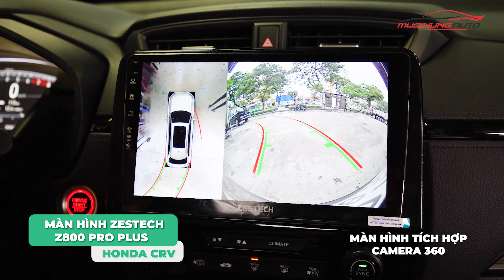HONDA CRV 2022 lắp màn hình Android Zestech Z800 Pro Plus tại Mười Hùng Auto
Màn hình android cho HONDA CRV 2022 Zestech Z800 pro Plus co những đặc điểm cực kỳ hữu ích như sau:
- Zestech Z800 pro Plus Màn hình kích thước lớn và tốc độ cao
- Zestech Z800 pro Plus tích hợp chip xử lý âm thanh chất lượng cao
- Zestech Z800 pro Plus tích hợp camera 360 độ giúp an toàn và dễ dàng quan sát khi lái xe